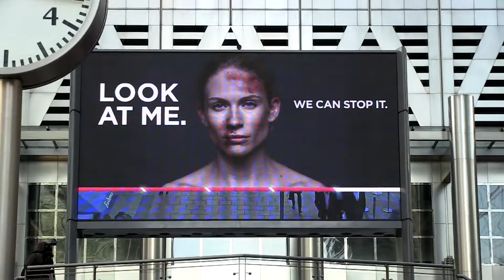Look At Me! Women's Aid interactive billboard.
Womens Aid against Domestic Violence. The more people look at the advertising billboard, the more the women's injuries disappear through domestic violence recognition.